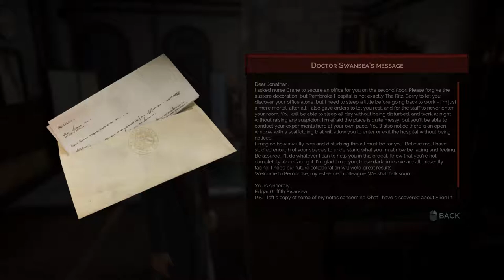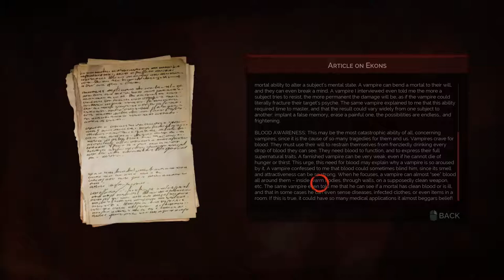Let's Play Vampyr #3 - Capable Doctor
Let's play Vampyr - a narrative driven action RPG set in year 1918.